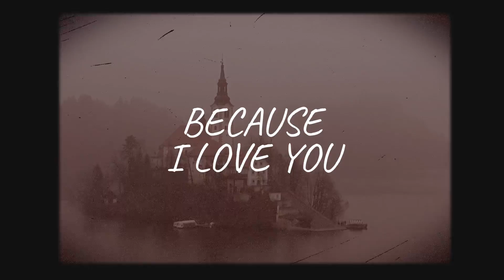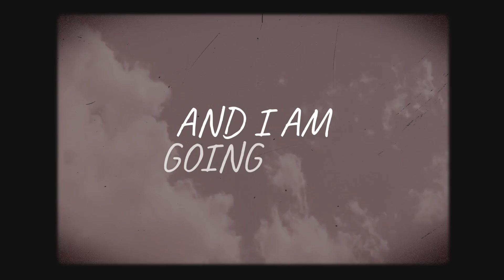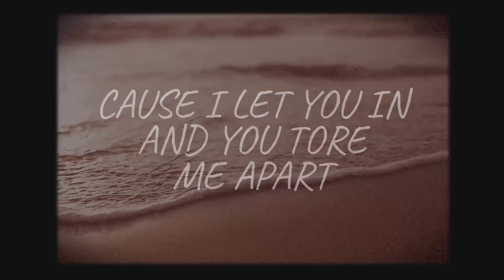Jon Caryl - Catherine the Great (Official Lyric Video)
Hope you guys enjoy the lyric video 👑👑

Stream my single 'Catherine The Great': frtyfve.lnk.to/CTGJC